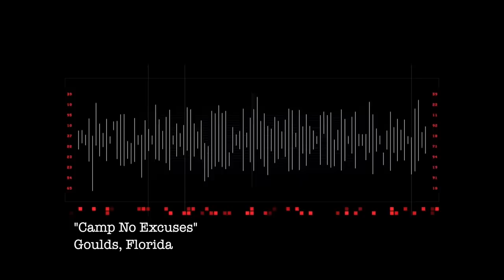"Camp No Excuses" Ralph -vs- Block Head "Official Trailer" boxing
Block Head & Ralph square off in this backyard fitness arena. This boxing workout gave Block Head a unexpected outcome. Backyard boxing? Watch this official trailer and see if Block Head 's reaction time and strength help him survive this punishing workout Ralph puts him through.

"Camp No Excuses" Ralph -vs- Block Head

 fitness magazine